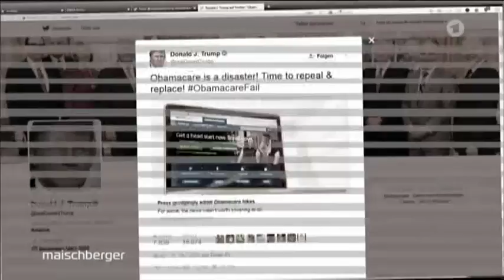Trump, Le Pen & Co: Sind die Nationalisten entzaubert?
Lange hielt der Aufstieg der Populisten die Welt in Atem. Mit Donald Trump schaffte es einer von ihnen an die Spitze einer Regierung. Sein patriotischer Schlachtruf "America First" erschütterte die politische Weltordnung. Nach 100 Tagen im Amt als amerikanischer Präsident fällt die Bilanz zwiegespalten aus. Viele der Ankündigungen konnte er nicht umsetzen, bei manchen Positionen hat er gar eine 180-Grad-Kehrtwende gemacht. Donald Trumps einfache Rezepte scheinen nicht aufzugehen. Und in der Folge könnte der Zuspruch für Europas Populisten weiter schwinden.